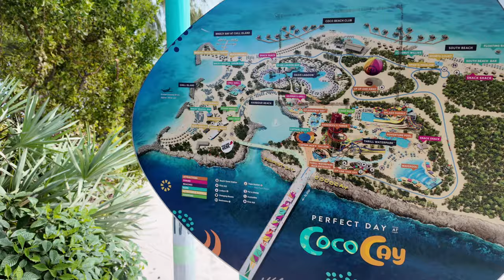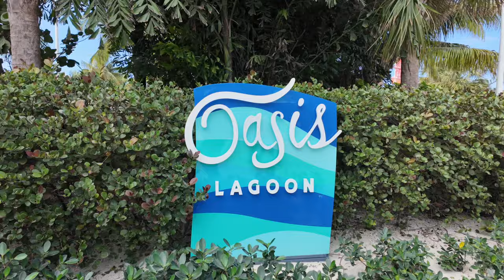Cruise Vlog | Perfect DAY at COCOCAY....WELL KIND OF